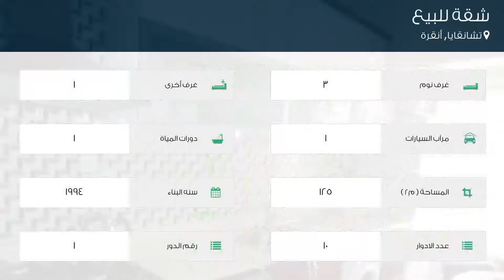شقة للبيع في شارع 913- سوكاك, تشانقايا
تفاصيل العرض:-

رقم: 4310604

ميزات:-

3 الغرف, 1 غرف أخرى, 1 عدد دورات المياه, 1 سعة مرآب السيارات, 10 عدد الأدوار, 1 رقم الدور, 1994 سنة البناء, انترنت, غاز, مطبخ مجهز, سكني, مصعد, صالة